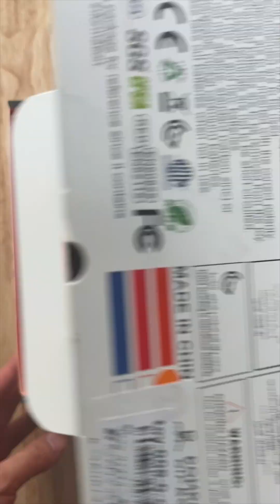Spider-Man Funny Video😂😂😂